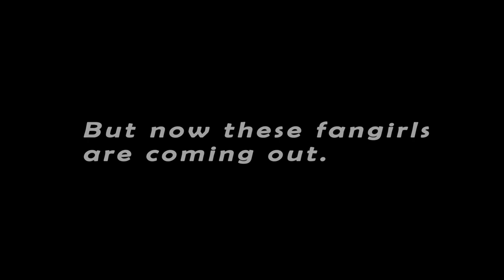Teaser for Fangirl Funhouse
-posting the trailer for our up and coming podcast-like series of videos-

What is this? What will this be? Where is this coming from?

"Fangirl - a rabid female fan who is obsessed with an actor, a fictional character, a series or anything to a particular high degree."

So often fangirls are seen as the lesser half of a fanbase, much like gamer girls or geek girls are often not taken quite as seriously as their male counterparts. Our group is an effort to band together and discuss topics from the perspective that is so often ignored. A way to prove that we have valid opinions as well. Although we came together thanks to a lack of DragonBall representation, and the DragonBall franchise will be the main series we discuss, other shows and topics will rise to the occasion as well. We may be rabid to an extent, but our ideas and thoughts still have weight, still have merit, and still deserve to be heard. Hopefully, this helps to give a safe spot for the fangirls of the world where our unique perspective can finally have its voice.